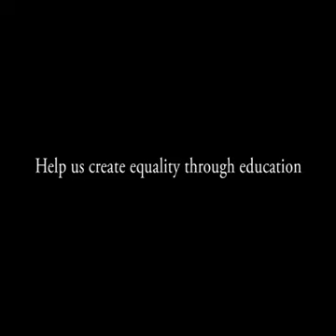Willkommen in der neuen Welt